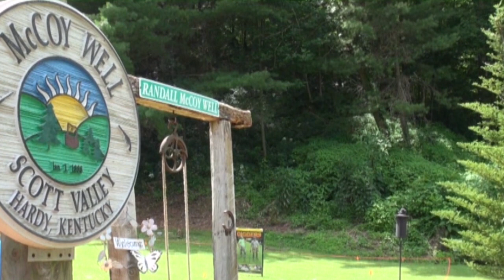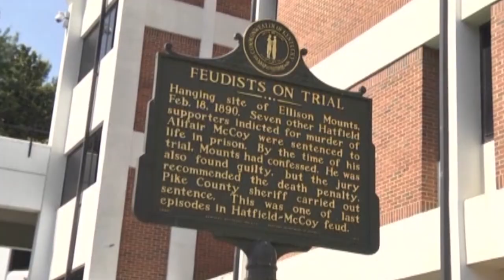A look back at the New Year's Massacre in the Hatfield McCoy Feud